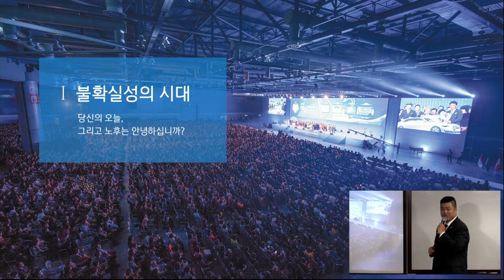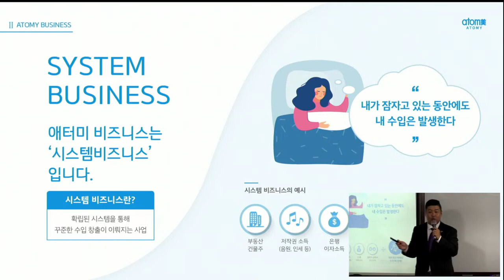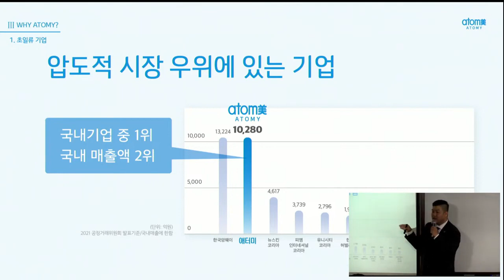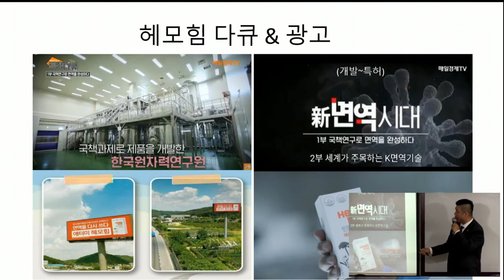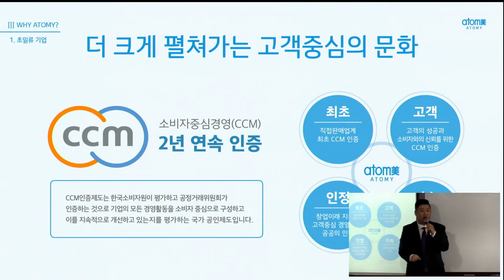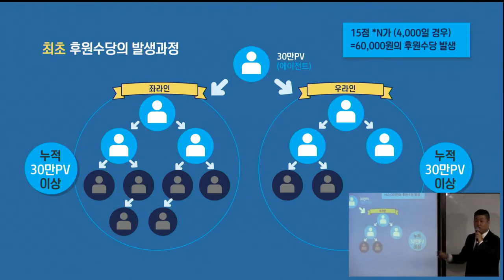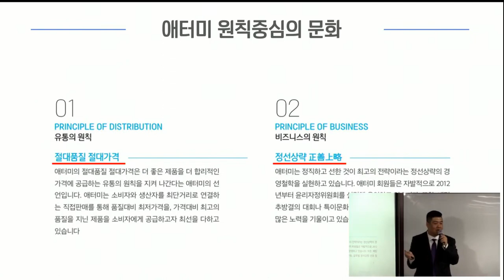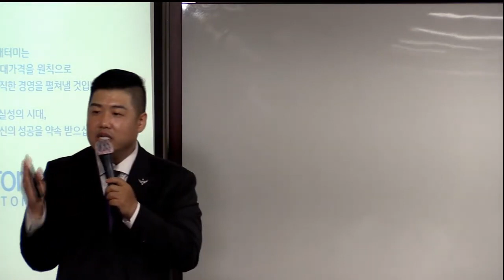TOP 부업가 세미나 1부 (사업설명)/홍일표 DM